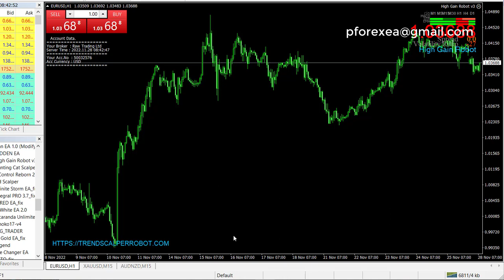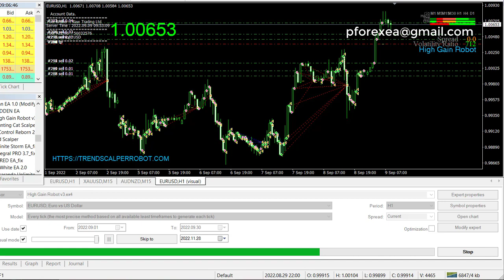Free Forex EA Robot | High Gain Robot EA | Certified Endorsed Forex EA Free Download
Today I am going to share a new forex robot and I am going to give this robot for free. This Ea uses in trading three strategies simultaneously. Strategies use entries based on standard indicators of Metatrader platform: MACD, RSI, Stochastic, CCI, Moving averages. EA has trailing stop and money management settings for each of three strategies, as well as settings for the start of trading on Monday and end of trading on Friday. This is an mt4 robot and you can use this EA 5M time frame for best reuslts. Any low spread broker works best for this robot.

How to use:

Step 2: Download the EA's file
step 3: Install the EA to your MT4 platform
Step 4: Run the EA to your demo account first
Step 5: After testing, if profits go to real account
Step 6: Make Profit